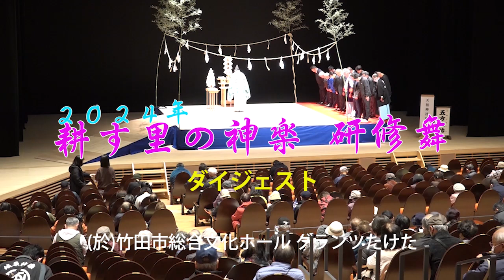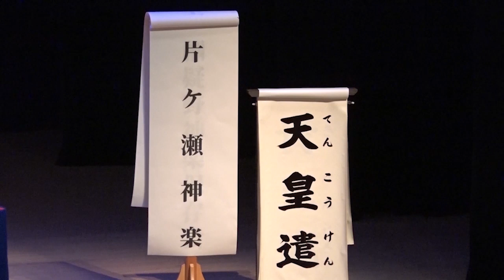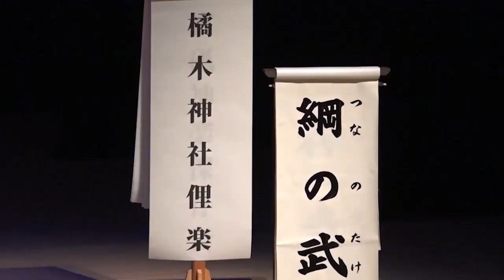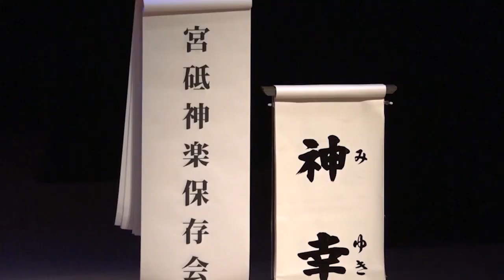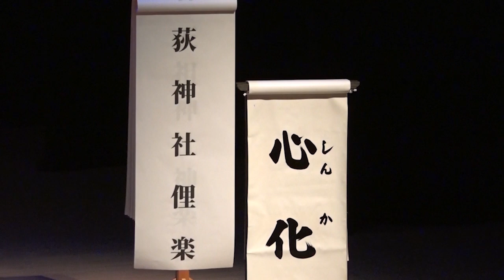第50回 耕す里の神楽 研修舞 ダイジェスト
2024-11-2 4耕す里の神楽 研修舞 (於)グランツ竹田 で開催された神楽のダイジェスト版です。